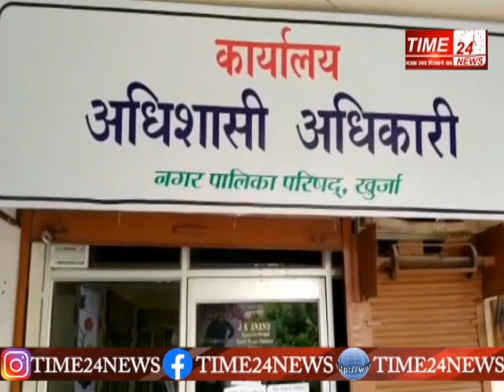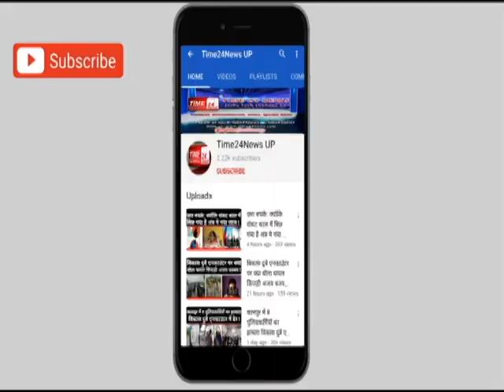बुलंदशहर के सिकंदराबाद में दबंग राशन डीलर की मनमानी का वीडियो वायरल।